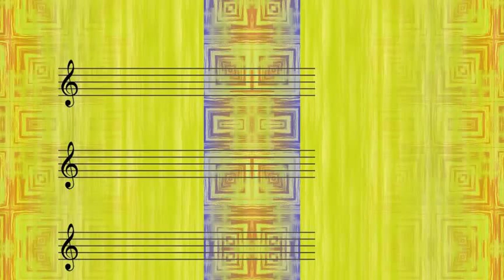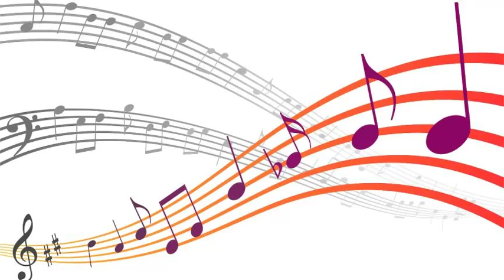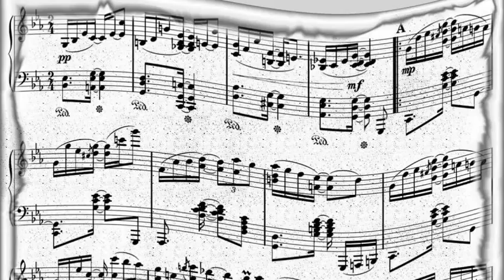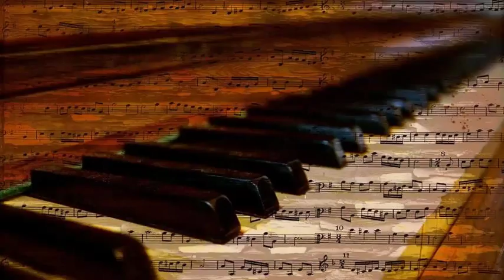''Cactus'' Pryor and Company - Point of Order